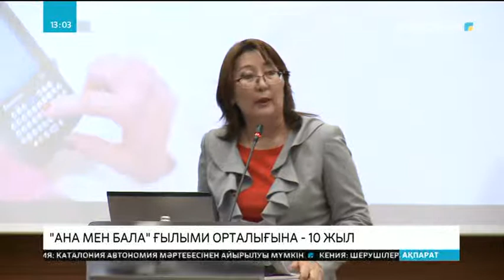Ана мен бала ұлттық ғылыми орталығына - 10 жыл